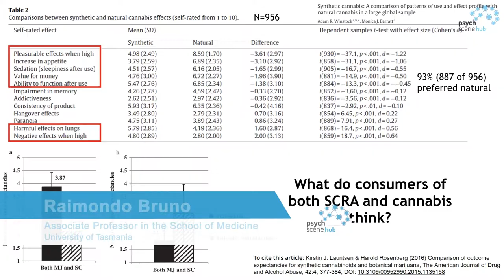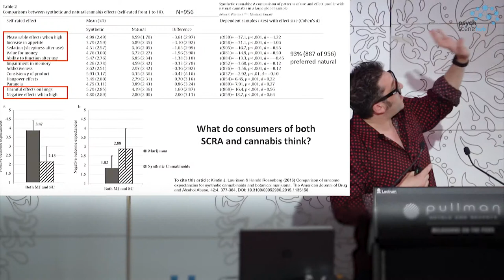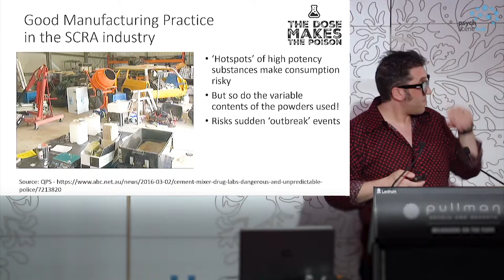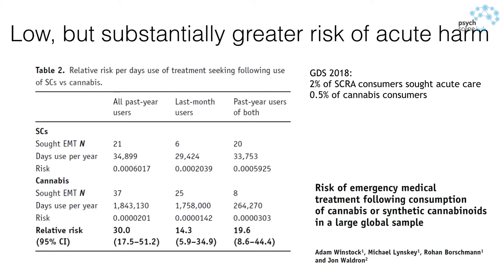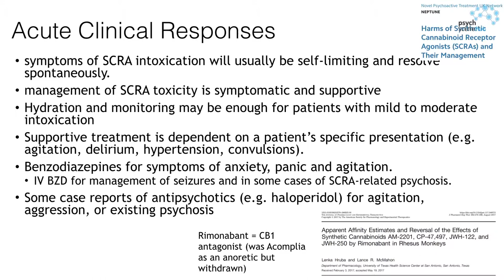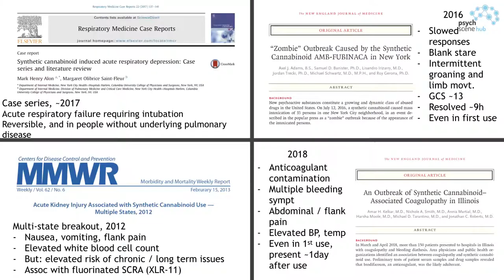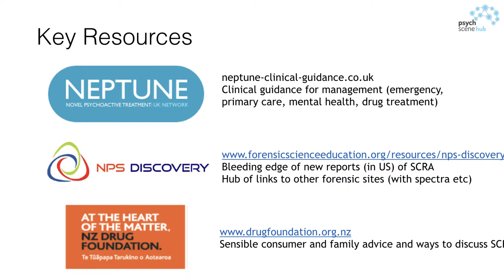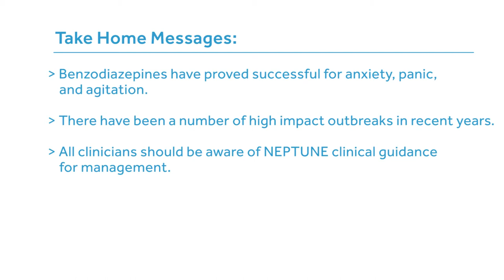Synthetic Cannabinoids – Harms and general risk By Dr Raimondo Bruno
Dr. Raimondo Bruno is an Associate Professor in the School of Medicine at the University of Tasmania. His main research interests include the cognitive consequences of use of medications and illicit drugs; illicit drug market trends; and approaches to reduce the harms associated with substance use. He has active research collaborations with key national research centres in the substance use field and holds conjoint positions at Turning Point Alcohol and Drug Centre, and the National Drug and Alcohol Research Centre, University of New South Wales.

Take-Home Points:

• Benzodiazepines have proved successful for anxiety, panic, and agitation.

• There have been a number of high impact outbreaks in recent years.

• All clinicians should be aware of NEPTUNE clinical guidance for management.